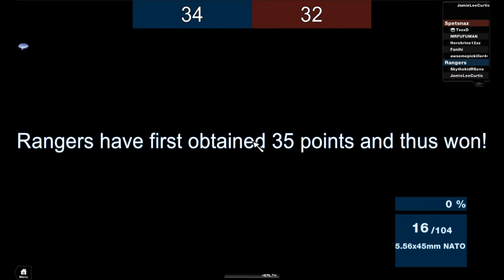Roblox Bloxfield FPS [Episode 1] Hill Campers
They stand on hills all day and think their fancy